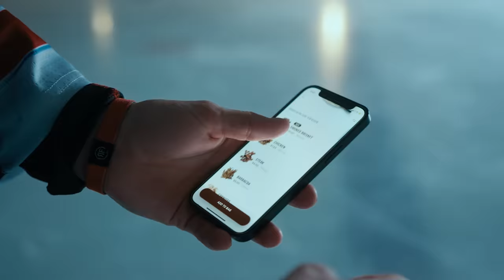Kendall Coyne and Hilary Knight: Unwrapped